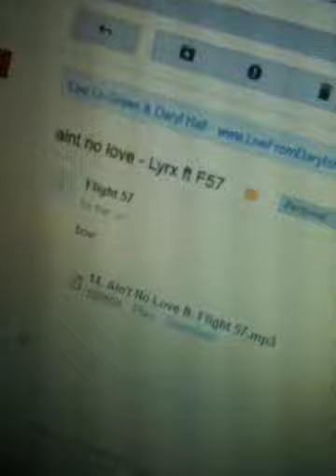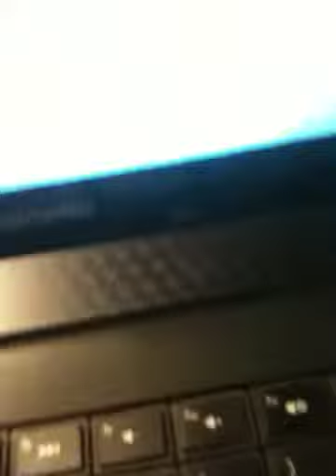Ain't No Love verse Flight57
TuEasy of Flight57 spits verse for track "Ain't No Love" by LYRX!